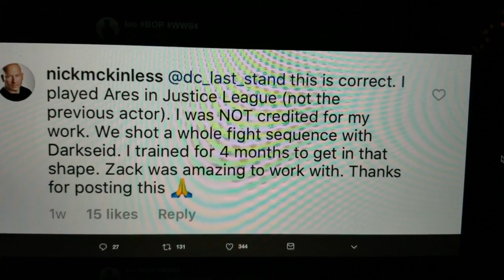Ares and Darkseid Fight in Justice League History Lesson Confirmed